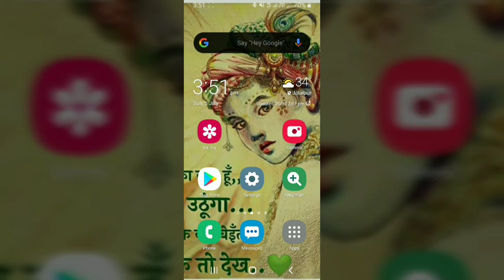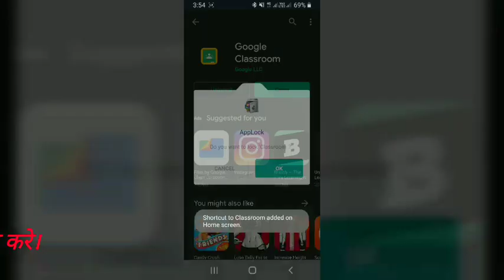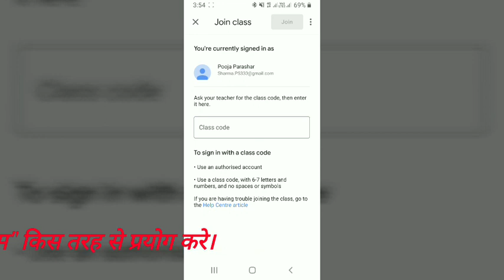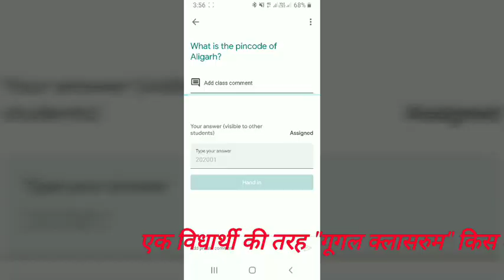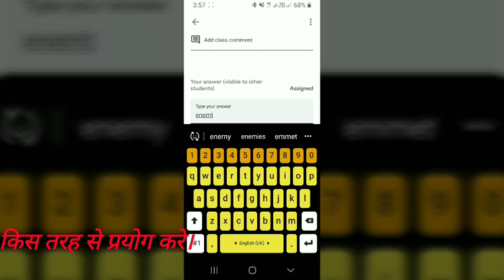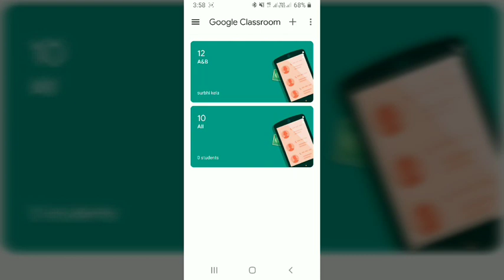How to use Google Classroom as a Student? गूगल क्लासरुम का प्रयोग एक विधार्थी के रूप कैसे प्रयोग करे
गूगल क्लासरूम का प्रयोग कैसे करें?
You will learn about Google Classroom with detailed explanation and presentation.

1. Google form
2. Questionpaper
3. YouTube link
4. assignments
5. study materials

Also you can watch the video of MCQ's related to Online Exam in Google form.